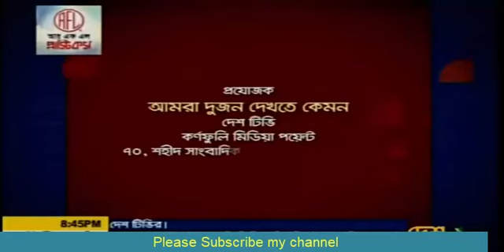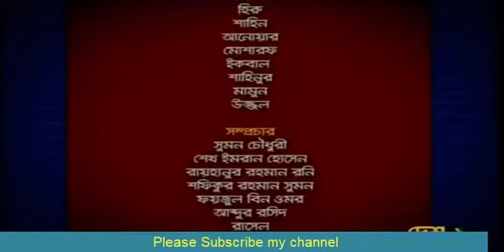Take a look at what the two sisters are doing in a similar way. How we both look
How we both look
We will then be happy to upload new videos, sports news, songs, news, more,